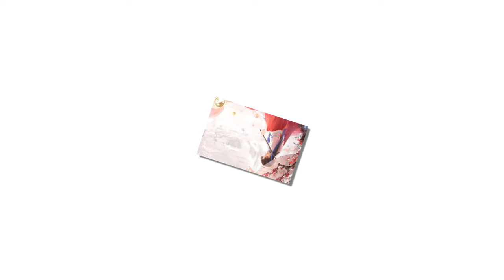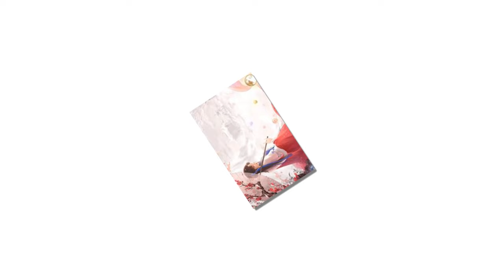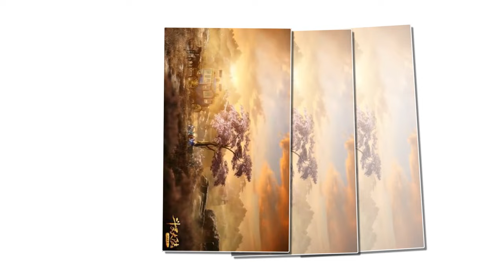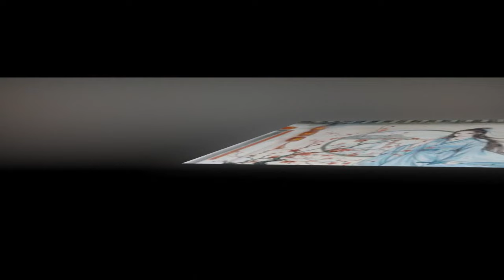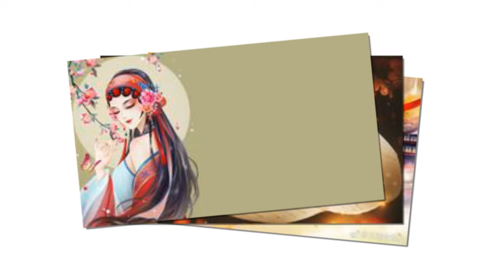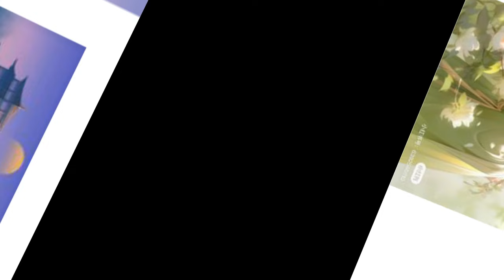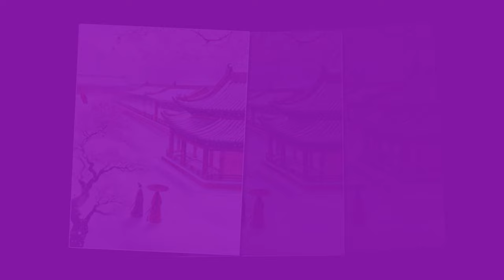01 Cả nhà vai ác đều có thể nghe thấy tiếng lòng ta- ngôn tình cổ đại xuyên thư nữ phụ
Cả nhà vai ác đều có thể nghe thấy tiếng lòng ta- ngôn tình cổ đại xuyên thư nữ phụ
Truyền Văn xuyên không đến một quyển tiểu thuyết ngược luyến tình thâm thể loại thế thân, vào vai ác nữ trong truyện.

Dù biết rõ cốt truyện, nàng lại hoàn toàn không thể thay đổi diễn biến. Mỗi khi nàng đề cập đến nội dung cốt truyện, lời nói tự động biến mất, và sau đó nàng gặp phải những điều xui xẻo. Vì vậy, nàng quyết định nằm im, tính toán chỉ ngồi nhìn diễn biến, nhấm nháp hạt dưa, và chấp nhận cuộc sống bi thảm trong thế giới sách.

Tuy nhiên, điều nàng không biết là tất cả mọi người trong gia đình vai ác của nàng, bao gồm cả những nhân vật có quyền thế, đều có thể nghe thấy suy nghĩ của nàng...